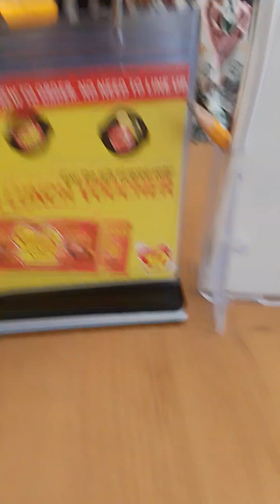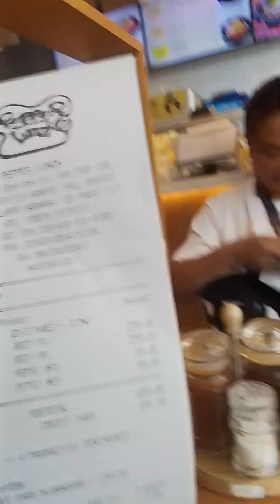#cashier counter na order Namin lunch#NWR